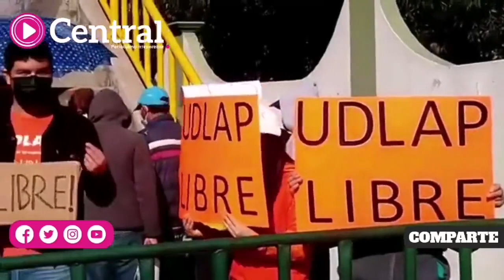Estudiantes de la UDLAP esperaron la llegada del Presidente Andrés Manuel López Obrador a ​Panotla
Estudiantes de la UDLAP esperaron la llegada del Presidente Andrés Manuel López Obrador a Panotla, Tlaxcala, para solicitar apoyo respecto a la liberación del campus.